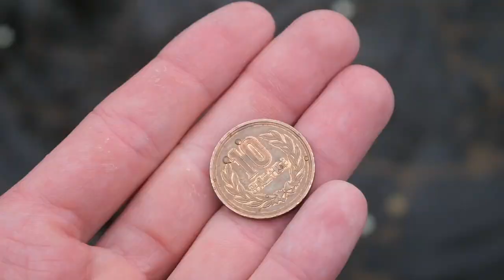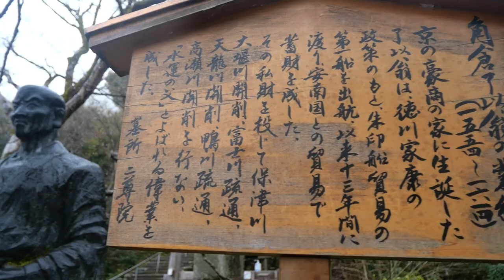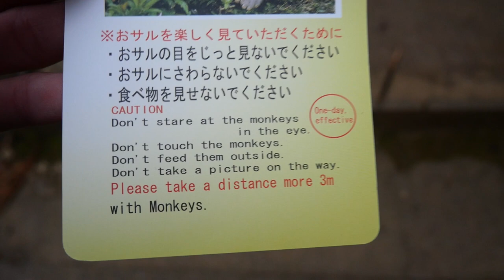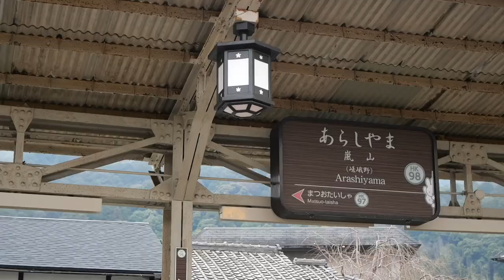Prayers and Primates - Japan Vlog 🇯🇵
Day 1 in Kyoto, where i visit many temples and monkey mountain

Shoutout DK for giving me permission to use his music, go blow his shit up